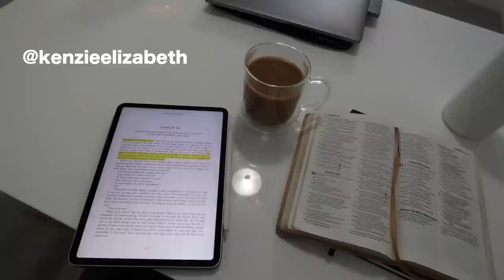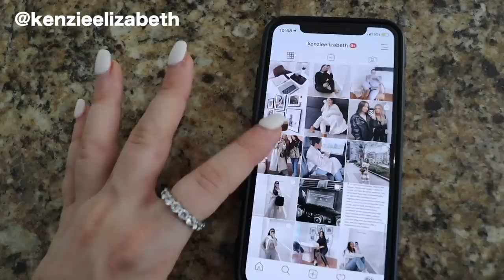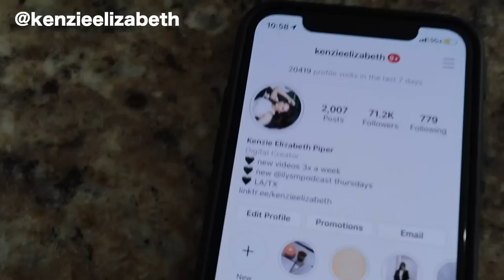QUARANTINE VLOG: lounge wear haul, mental health update & how to make matcha | Kenzie Elizabeth